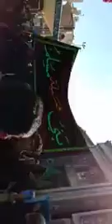13 محرم بنی اسد کا دن آس دن شہدائے کربلا علیہ السلام کو بنی اسد کی عورتوں نے شہدا کو دفنایا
IMRAN Ali Karbalie